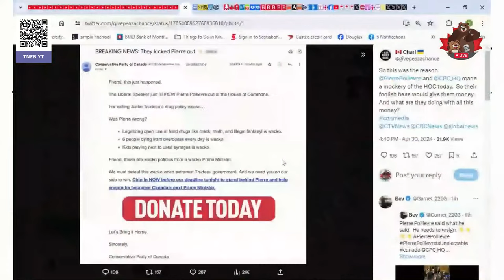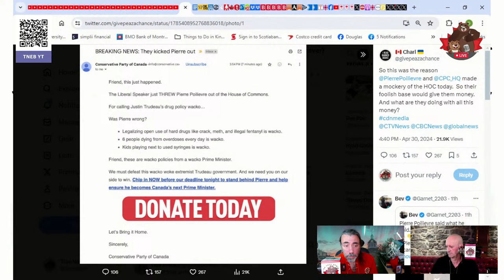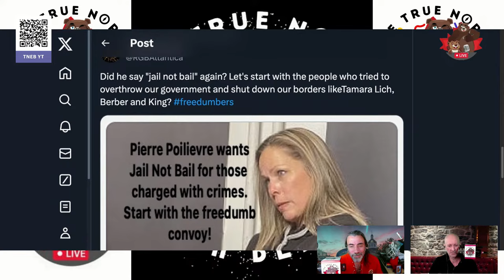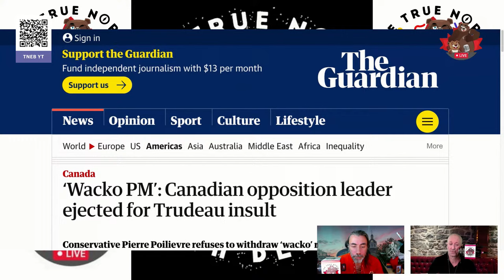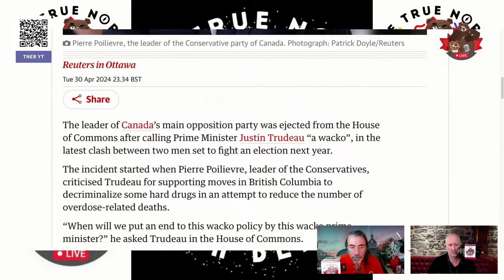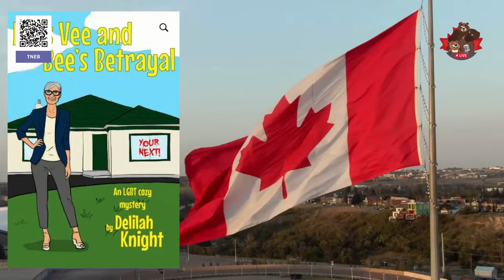Runt Punted -- The Daily Beaver Morning Show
Well, if you haven't already heard, the Cons are rage fundraising off of the ejection of Pierre Poilievre from the House of Commons for his "shameful, spineless leadership" well, it wasn't that, but his reaction to that along with, Rachel Thomas getting ejected for refusing to withdraw her remarks and telling the Chair (Speaker of the House) he was acting in a disgraceful manner. Pierre Poilievre was asked to denounce the white nationalists, he did not. He then proceeded to call the PM a "wacko" he refused to retract his statement and was removed for it. Within the hour they Cons had a fundraising page of lies about the incident.

Christ, What an ASSHOLE.

Episode 372, Wed May 1, 2024, Here, We, GOOOOOOOOOOOOOOOOOOOOOO!

On Episode 372 of our show, we explore Speaker Greg Fergus cracking the whip in the House of the Commons, following the CPC's latest attempt to change the channel from their leader's now rather infamous weekend "extra-curricular activities".

Also, we talk about:

A Juvenile Display
BC Course Correction
"I Order You to Withdraw"
You Pay for This
Send Us Money!
Risking Investment

* The Peppermaster